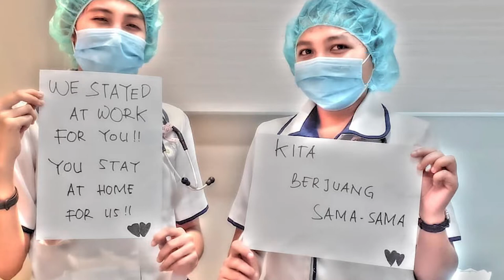Tenaga Medis Imbau Masyarakat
--- Tahukah Kamu ---
Beberapa pesan dari tenaga medis yang menjadi garda terdepan untuk penanganan Covid-19. Mereka tidak lelah untuk mengingatkan kita pentingnya dirumahsaja atau stayathome agar tidak terinfeksi virus covid-19.